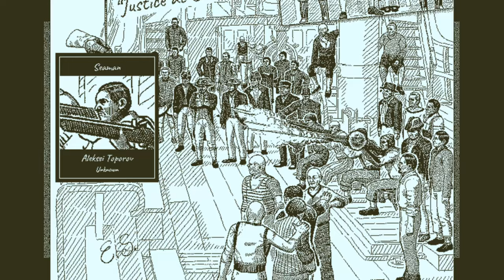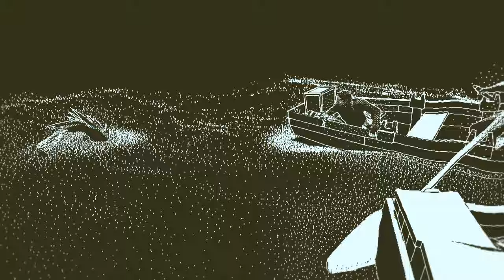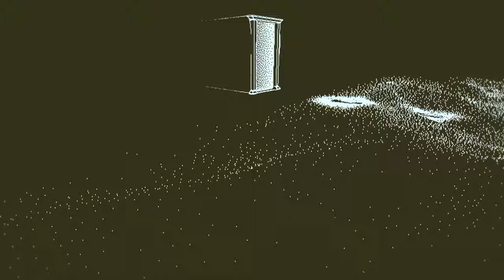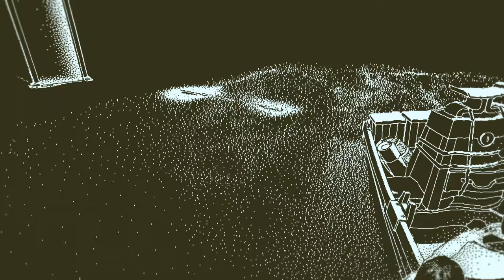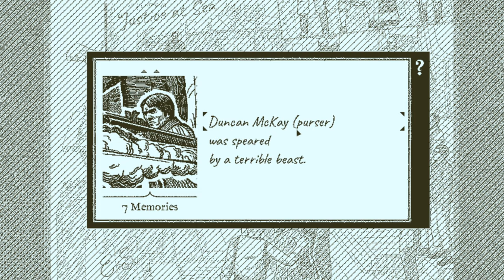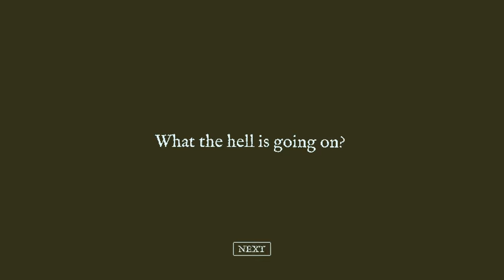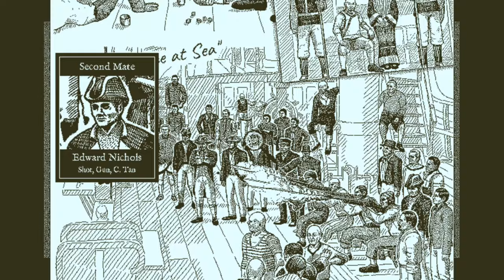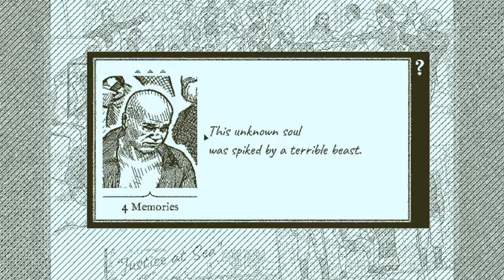Return of the Obra Dinn (Ep. 13 – Putting Everything Together 1)